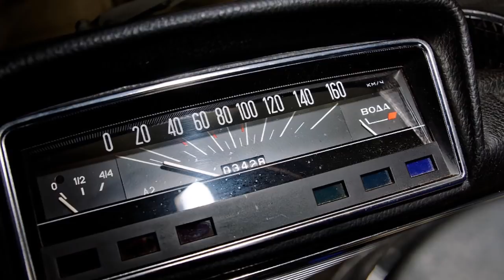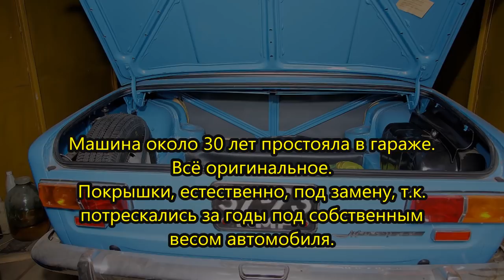ВАЗ 2101, 1980 года 30 лет простоял в гараже . Всё оригинальное.пробег 3000.км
В связи с этим, если Ваши исключительные права на объекты авторской собственности нарушаются каким-либо образом с использованием нашего канала (размещение информации защищенной авторским правом), мы всегда готовы оказать Вам сотрудничество по удалению с сайта соответствующих материалов.